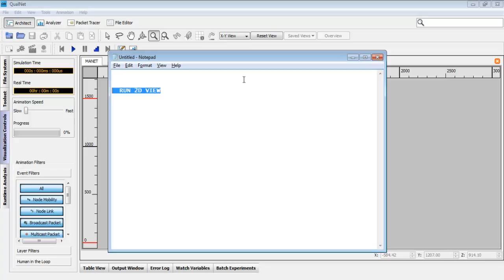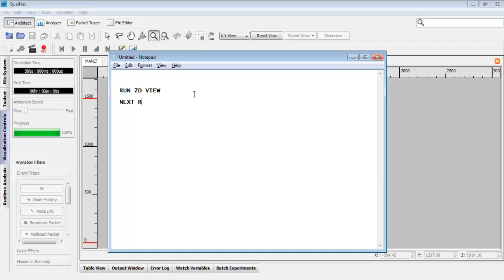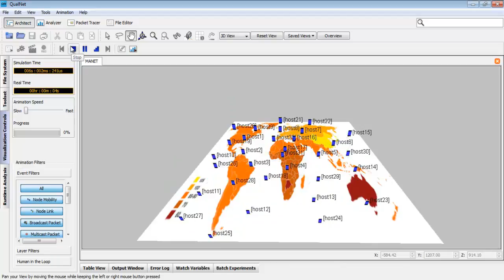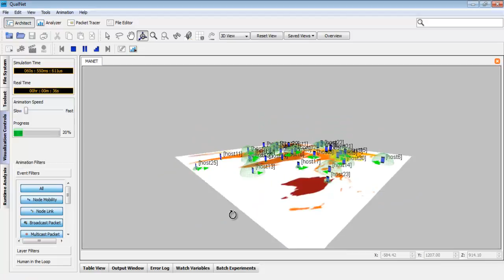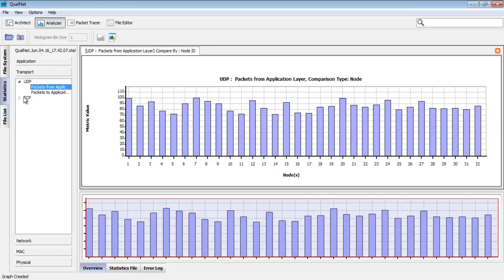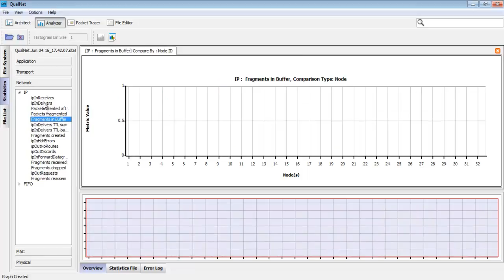Network simulator for linux